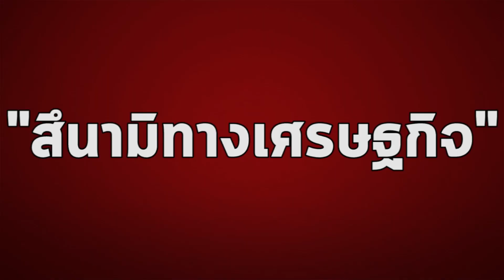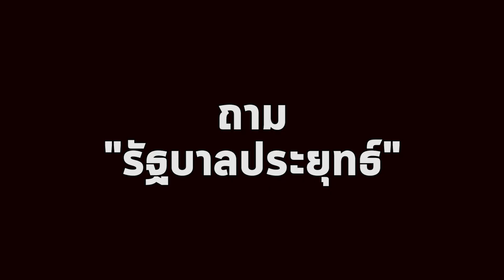ถ้าประยุทธ์ไม่ทำแบบนี้ จะมีคนตกงานอีกเป็นล้านแน่! สุดารัตน์ ชงสิ่งที่ต้องทำต้องแก้หลังวิกฤติใหญ่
ฝากถึงประยุทธ์หัวหน้าทีมเศรษฐกิจ! สึนามิลูกใหญ่กำลังจะมา คนน่าจะตกงาน วันนี้เริ่มคิดทางแก้หรือยัง?
ฟังเสียงเตือนหายนะทางเศรษฐกิจ กับ สุดารัตน์ พรรคไทยสร้างไทย ถ้าไม่ทำแบบนี้ มีปัญหาใหญ่แน่นอน!